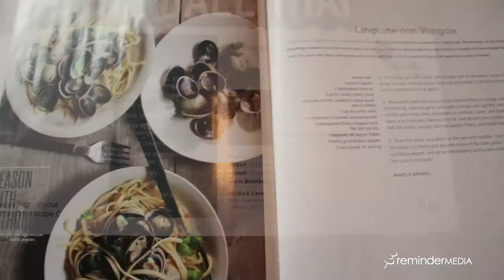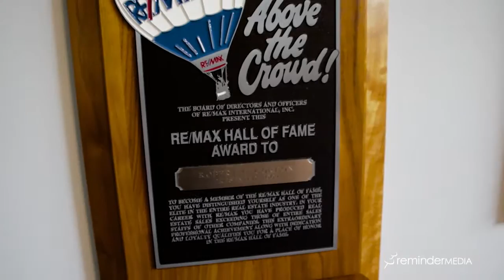Customer Results: Bob Gordon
“You have to spend money to make money.” It’s a classic saying in marketing, and one that Bob Gordon, Associate Broker at RE/MAX CENTRE REALTORS®, believes to be true after 35 years in real estate consulting. As a top 1% performer in his office—and top 5% in his state—Bob stays busy by hosting his own weekly radio show, “Real Estate Today,” and helping his clients navigate the complex process of real estate transactions. Bob and his partner Betty have a single purpose: to help their clients make good decisions regarding their real estate needs.